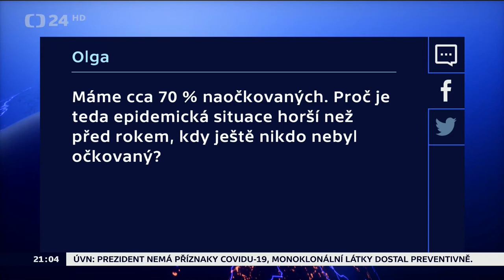Jiří Černý - obavy z nové varianty covidu-19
Česká televize, 90′ ČT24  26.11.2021